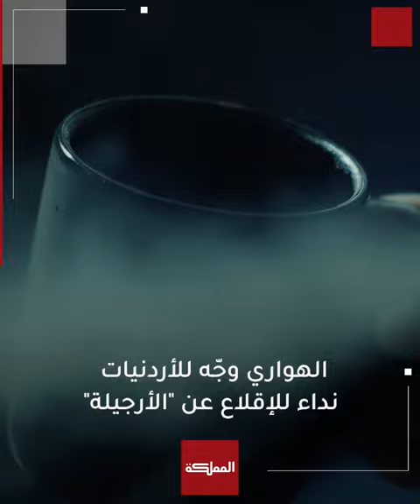الحكومة تحذر الأردنيين: حالات السرطان في ازدياد والتدخين سبب رئيسي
الحكومة تدق ناقوس الخطر وتعلن خروج نسب التدخين في الأردن عن السيطرة  وزيادة مطردة في نسبة الإصابات بالسرطان في الأردن

ـــــــــــــــــــــــــــــــــــــــــــــــــــــــــ
ـــــــــــــــــــــــــــــــــــــــــــــــــــــــــ
قناة المملكة
المملكة
AlMamlakaTV
Al Mamlaka
أخبار الأردن
أخبار العالم
ـــــــــــــــــــــــــــــــــــــــــــــــــــــــــ
قناة المملكة